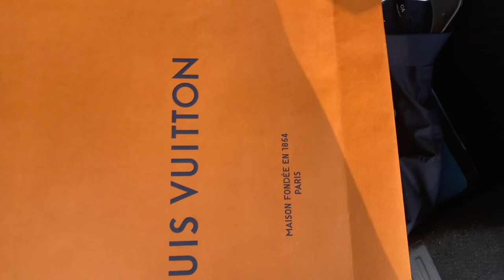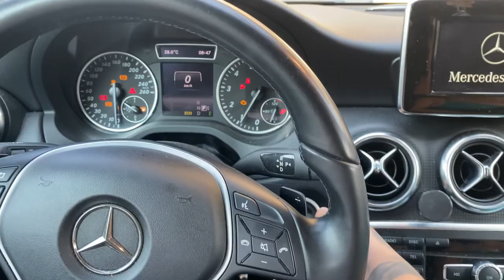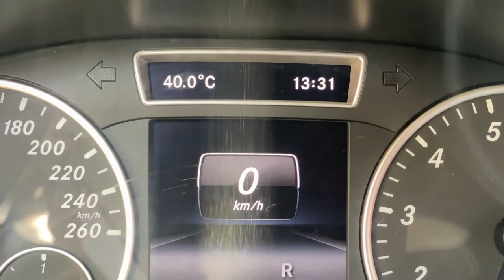BALKANTOUR Vlog #4 | Srpska Svadba 🇷🇸 Običaji i Ceremonije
Zdravo ljudi dragi. Ovu svadbu već čekamo od 2020te godine. Morali su je par puta da poremete zbog korone i danas napokon se dogadja u Burovac kod zetka. Veliki šator sa muzikom je spreman. Pop već čeka Vesnu rodju i Stefana zetka u crkvi 💒 Kako izgleda svadba u srbiji i kakvi su to običaji i ceremonije? 💍 Gledajte.